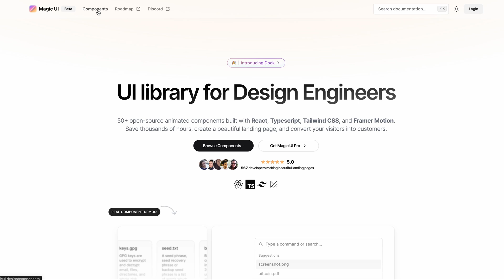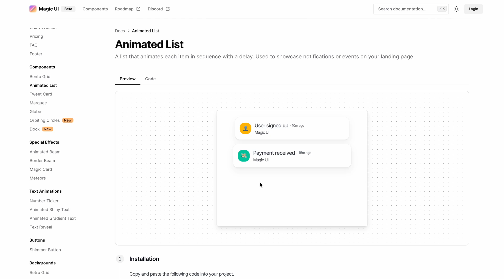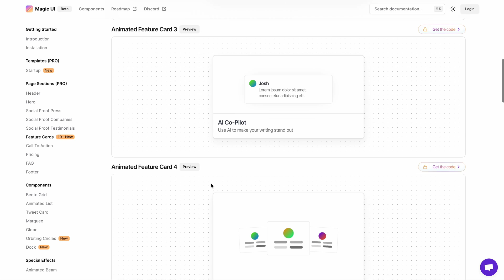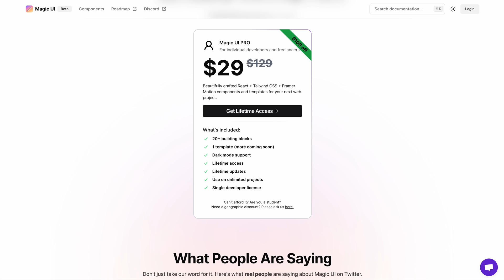This UI library of components is quite magical 🪄✨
In this video we will take a quick look at this UI library built on React + tailwindcss and is definitely something you should consider for building your next landing page.